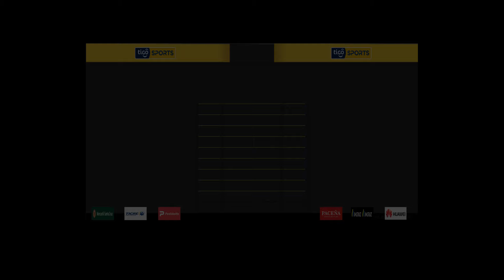🔴 BLOOMING VS GV SAN JOSE ⚽️ LIGA BOLIVIANA 2024